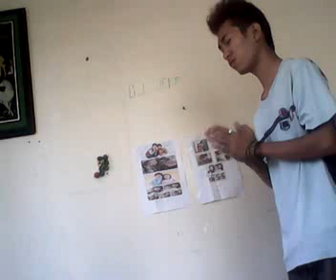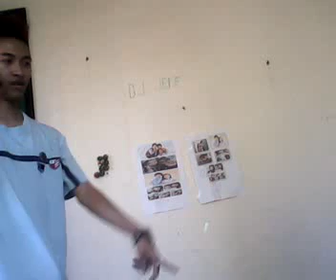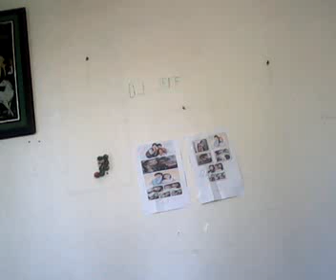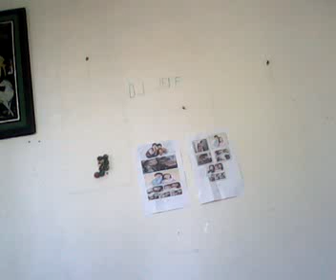dj jasmin ng tambayan (Nora and spiro story lips acting) part2